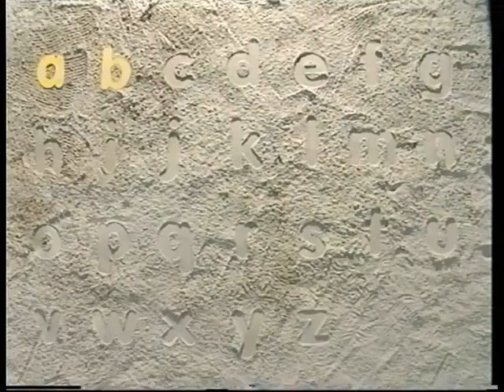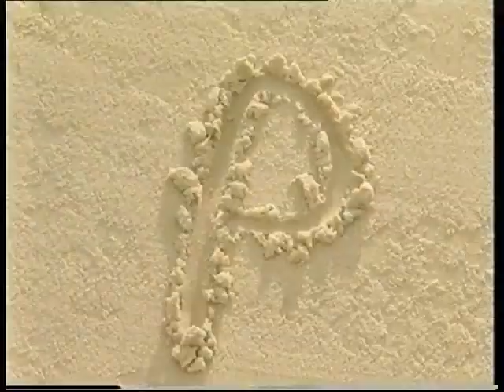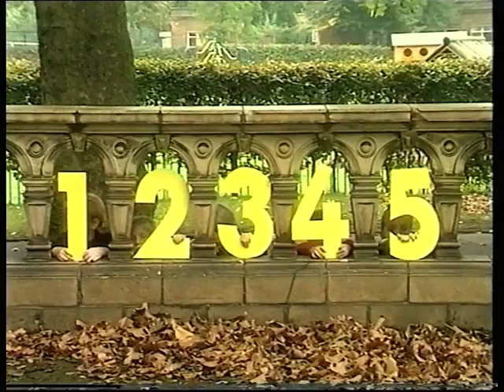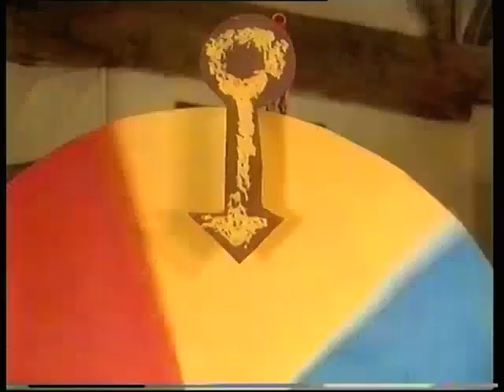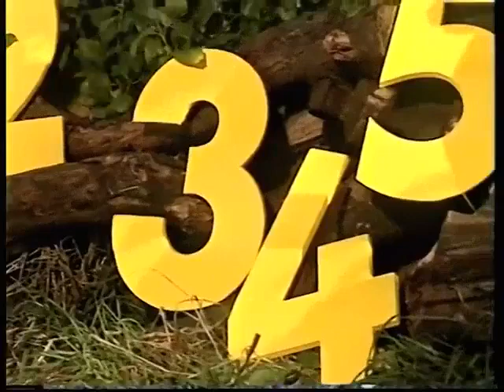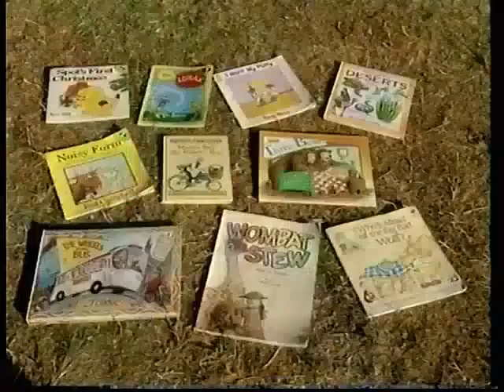Tots TV - The Tots Video Series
"In 1995 to 1997, four special VHS tapes were originally released under the name Tots Video. The four titles were re-released by Carlton Video in 2000 with the same titles.

1. ABC:
In Tilly, Tom and Tiny's ABC, the Tots encourage young children to learn their alphabet using rhymes and songs to help them understand and enjoy the learning process.

Every child will have their favourite letters and by watching the video over and over again, will quite subconsciously pick up the sequence of the alphabet and become aware of its sound and shapes.

Extensive research has shown that the alphabet is one of the first and most important aspects of pre-school education.

Join in the fun with Tilly, Tom and Tiny as they explore with Donkey and Furryboo, the alphabet from A to Z.

2. Animal Adventures:
As the Tots search for the wooden animals that fell out of their toy ark they discover more about real live animals.

Join in the fun with Tilly, Tom, Tiny, Donkey and of course, Furryboo as they learn about all their favourite wild, domestic and farm animals.

Another specially made Tots video from Ragdoll.

3. Fun with French
Join in the music, fun, and French with Tilly, Tom, Tiny, Donkey, and of course, Furryboo, as they have adventures in and around the Tots' secret house.

This special video of entirely new material, not shown on television, introduces young children to the fun of speaking another language through basic French.

4. 123
Learning to count, can be great fun! Tillie, Tom and Tiny discover the meaning and value of numbers as they sing songs and play games as the secret Tots Cottage with Donkey and Furryboo.

This special video of entirely new material, not shown on television, introduces young children to the idea that learning is fun."